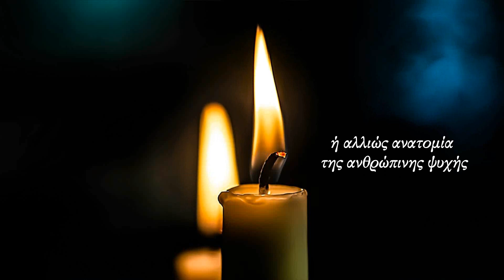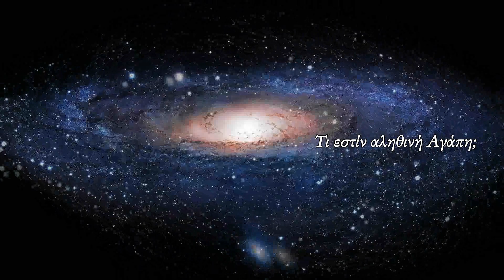ΤΙ ΕΣΤΙΝ ΜΙΑ ΑΛΗΘΙΝΗ ΑΓΑΠΗ